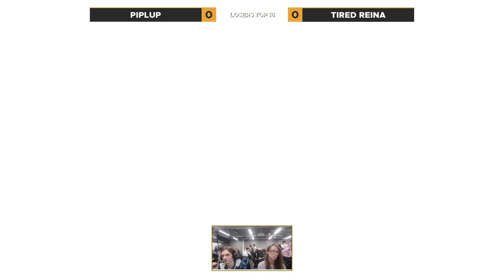Manchester Conquest 9 - Piplup (Greninja) v tired reina (Palutena, Corrin) - L Top 8 Qualifier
Manchester Conquest 9: The Seven Gachas of Hell
Manchester, UK | International SSBU Tournament | 05/11/22